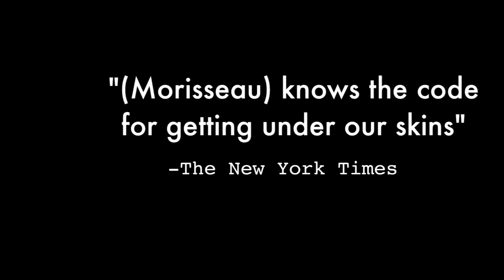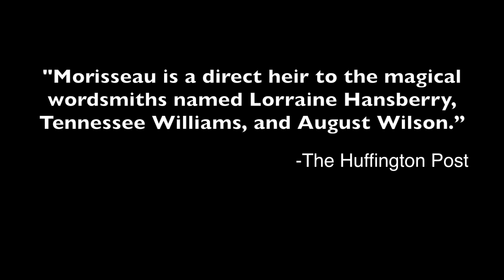PSU Trailer9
The Official Trailer for the Stage Play written by Dominique Morisseau [@DoMorisseau] Directed by Steve Broadnax. Written for Penn State University Grad Acting Class of 2014.